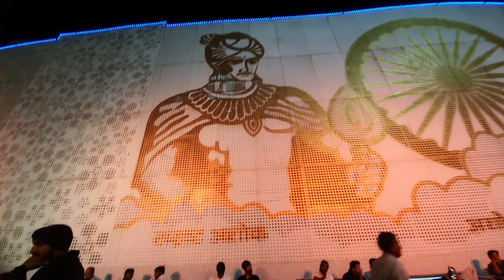Patna Junction Night Area Today View ♥️